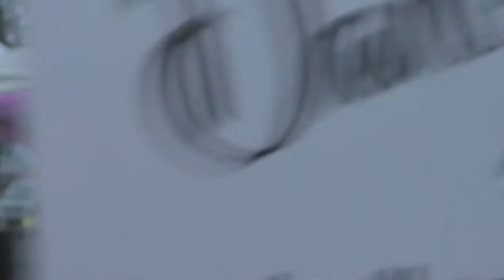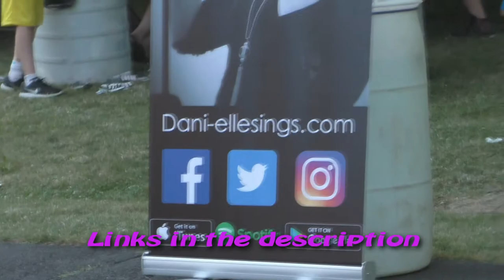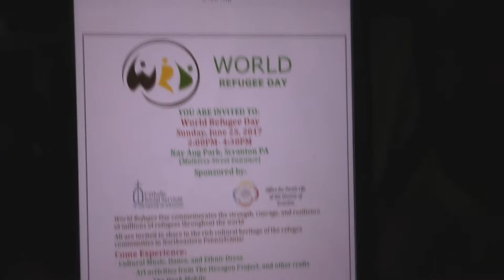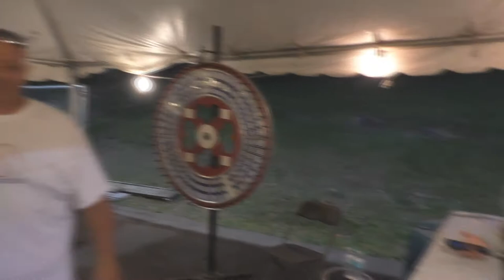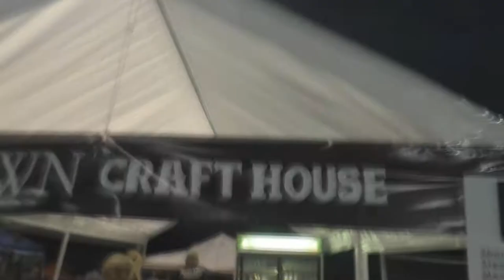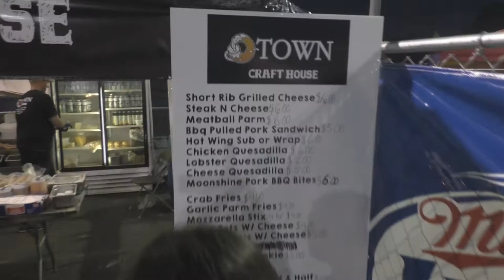The 2017 Throop Cow Flop: Shuta Multimedia Vlog Episode 167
Another great time had by all in Throop, Pennsylvania! At this year's cow flop the cow the got to go home early after an early flop and an early win! But that didn't mean the fun was over. We got to enjoy a great performance by Dani-elle and a fantastic fireworks display! Did I mention there was fantastic food? Games? Lularoe fashion?

Perhaps you should check it out!

Related Links:
Throop Cow Flop: